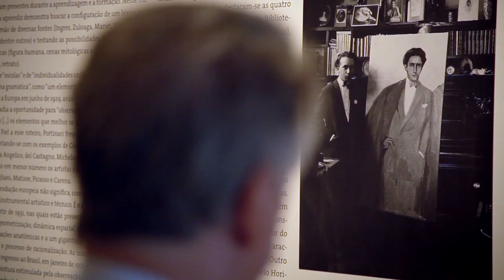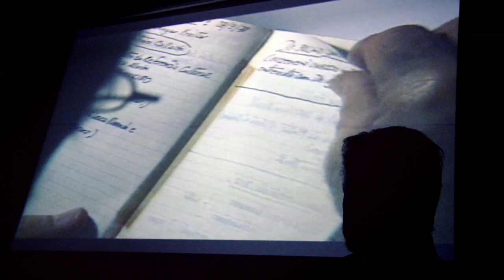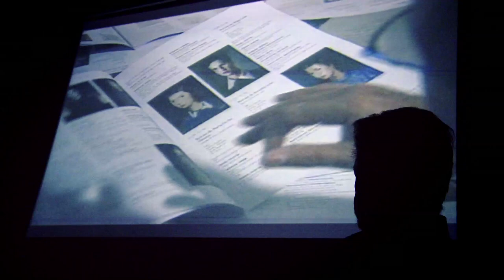João Cândido Portinari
"A arte é o espelho da pátria. O país que não preserva seus valores culturais jamais verá a imagem da sua própria alma." É com essa frase do compositor Chopin que João Cândido Portinari, engenheiro e matemático formado na França e pós-graduado pelo Massachusetts Institute Of Technology (MIT), costuma traduzir a importância da iniciativa a que vem se dedicando nos últimos 30 anos, o projeto Portinari. Mais do que reunir a obra completa de seu pai, expoente da arte modernista nacional, João Cândido quer com o projeto permitir ao Brasil enxergar a si mesmo. Considerado o maior pintor brasileiro contemporâneo, até 1980 não se sabia o paradeiro da maioria das obras de Portinari, nunca havia sido feita exposição retrospectiva e toda a bibliografia a seu respeito estava esgotada. Em viagens pelo Brasil e 20 países, João Cândido reuniu 5.300 pinturas, desenhos e gravuras, além de 25 mil documentos sobre obra, vida e época de Portinari -- depoimentos, cartas, fotografias, livros. Em 2004, após organizar esse acervo, lançou em cinco volumes o catálogo Raisonné de Portinari, a maior reunião já feita sobre um artista latino-americano. Para se ter uma idéia de sua importância, foi com um exemplar do Raisonné de Portinari que o então presidente Lula presenteou, em 2007, o secretário-geral da ONU, Ban Ki Moon, na abertura da Assembleia Geral. Com tiragem de 2 mil exemplares, os volumes não deram conta. Aí entra em cena o acervo digital, que além de tornar toda a obra disponível ao grande público ainda permitirá guardar os registros pelo maior tempo possível.